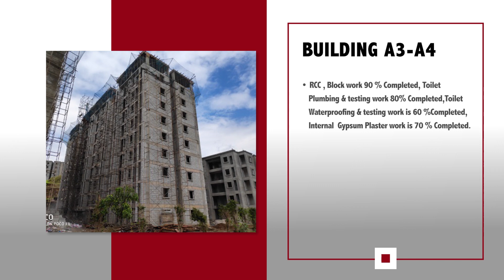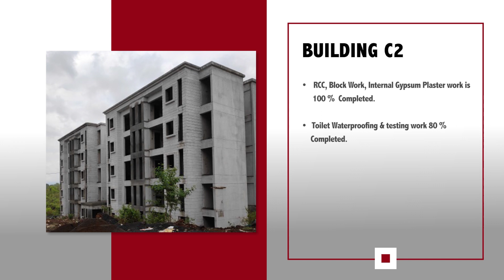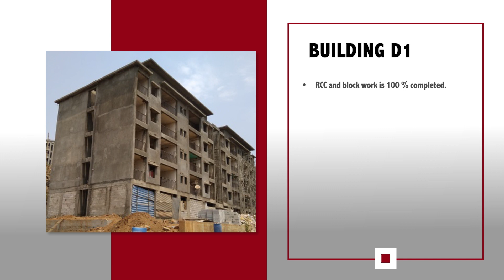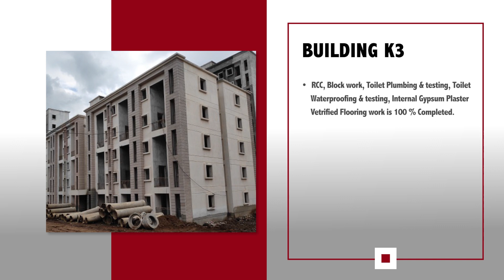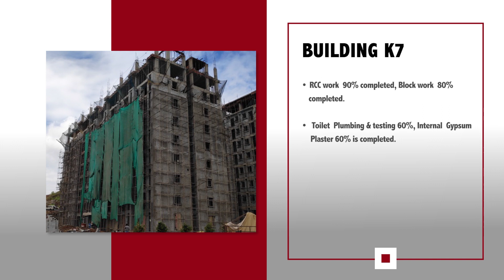Neral Construction Update - June 2019